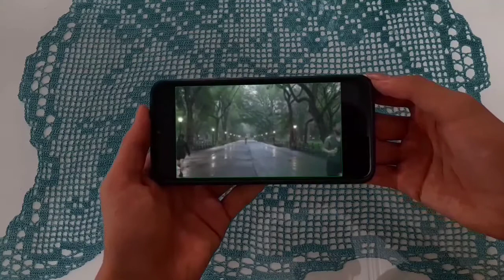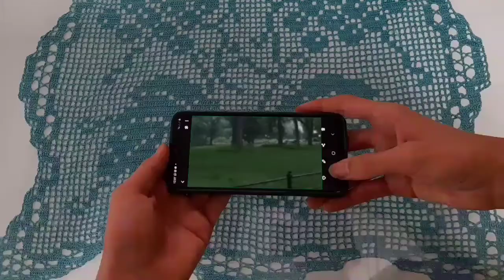تو امریکا رفتم زیر بارون🔥🤩| اهنگ پاییزی با قدم زدن تو امریکا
درود بچه ها
توی این ویدیو ی اهنگ ساختم و خوندم به همراه ی تصویر قدم زنی توی بارون و ...🔥
اگه این سبک ویدیو ها دوست دارید لایک و ساب کنین❤